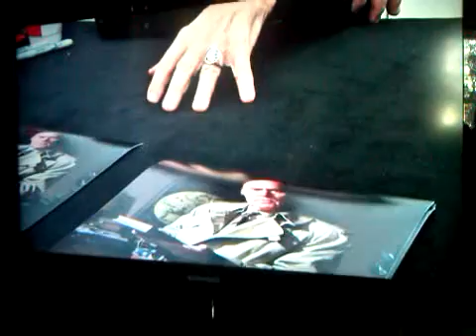Primitive World Premiere News